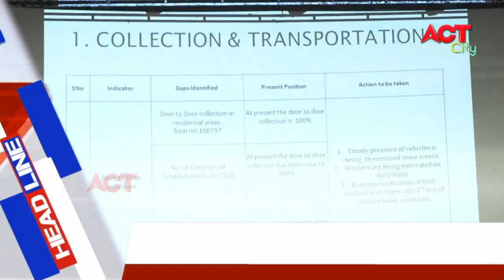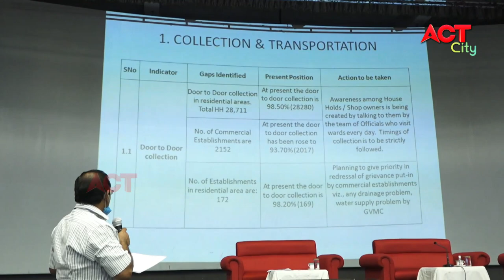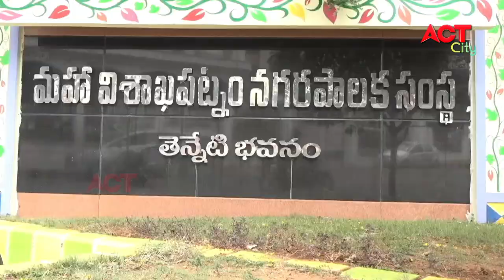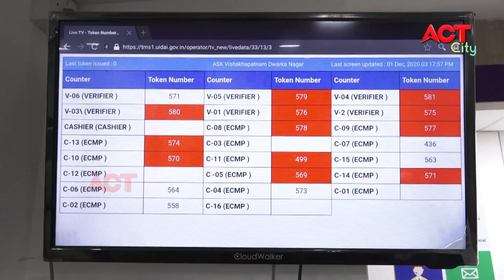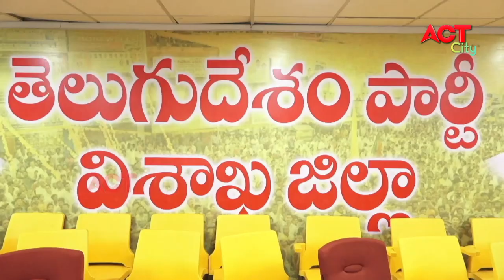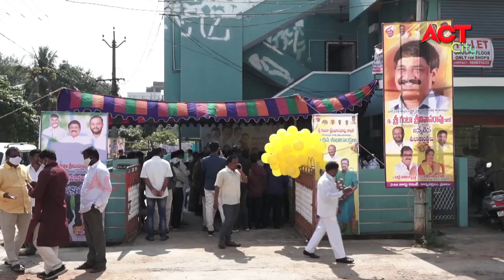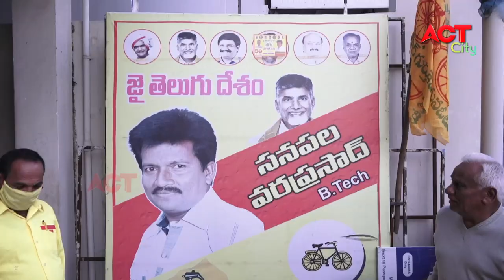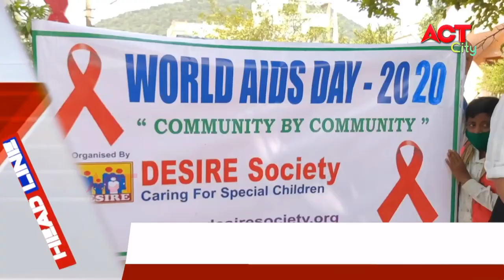EVENING ACT CITY VIZAG NEWS 30-11-2020